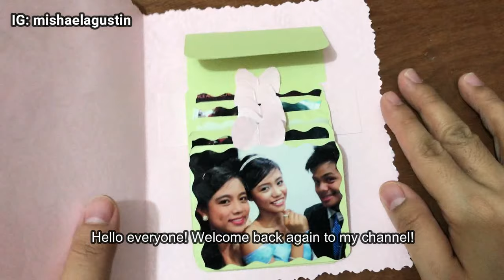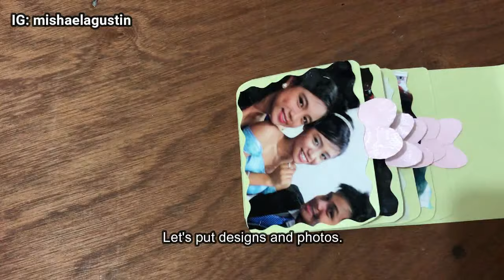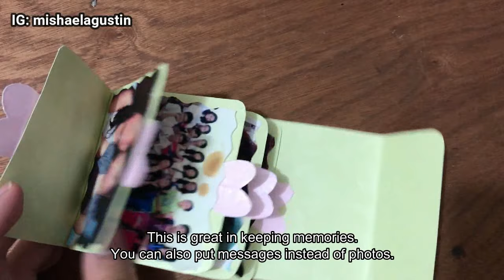DIY WATERFALL CARD | VERY EASY TUTORIAL | Michelle Ann Agustin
Hello everyone!
We are back with our chill (relaxed) videos. :) Here I show how to make Waterfall cards that you can use in your greeting cards, scrapbooks, explosion boxes, and just anywhere! Hehe